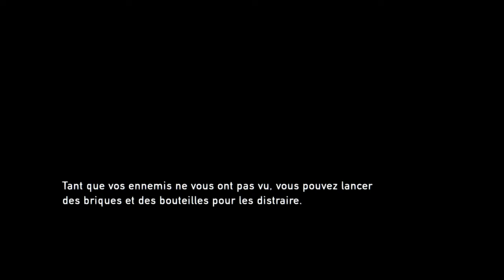le colis sur THE LAST OF US part 2